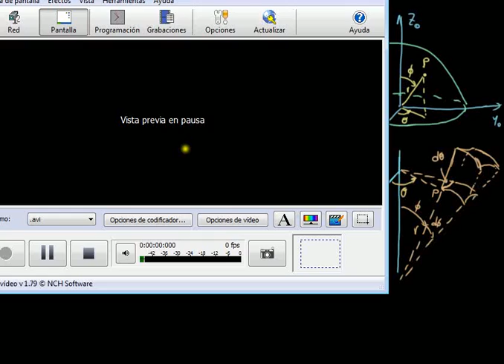Curso 2015-16. Centroide de una semiesfera (integración en esféricas)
Sesión: Estudio del centroide en una semiesfera mediante integración tiple en coordenadas esféricas.